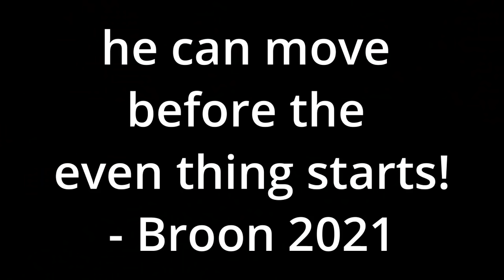I Acted Like A Noob And Then Did This!